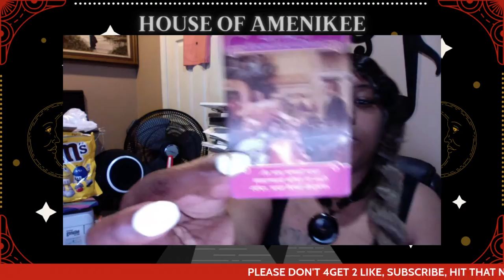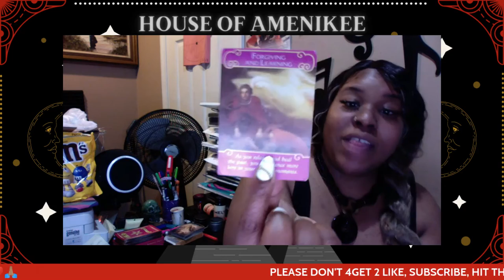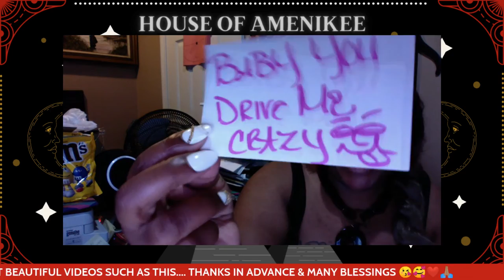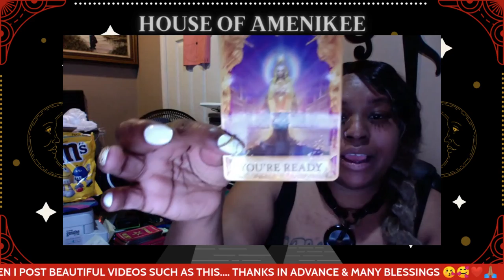SCORPIO: WHAT YOU PRAYED FOR IS IN THE WORKS, GET READY 4 YOUR BLESSINGS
✨THANK YOU ALL IN ADVANCE FOR WATCHING✨
🙏🏽I want to thank you all  so much for watching all my videos and the support, and all the new subscribers! Love ya'll😘

song is on all music platforms

🌟Listen & Follow My Music: Kw33n
Latest Album: Let's Get Personal

Music is on all platforms that you listen on.

🔮Wanna Book A Reading or Get Sacred Work Done:
or
Please let me know what type of reading you are in need of or sacred work you need me to perform on your behalf.